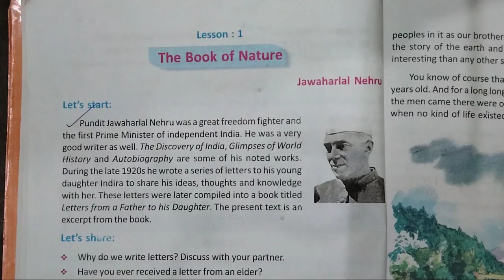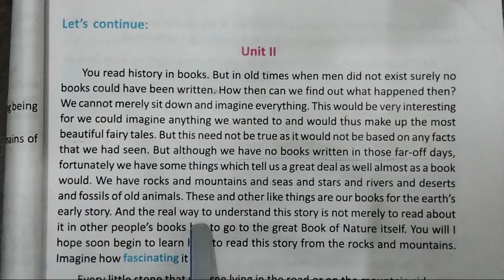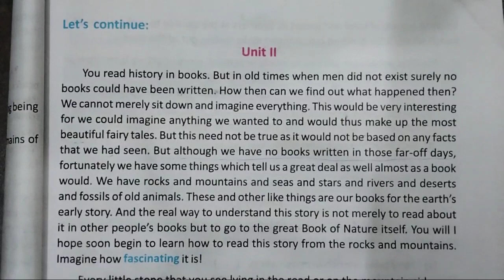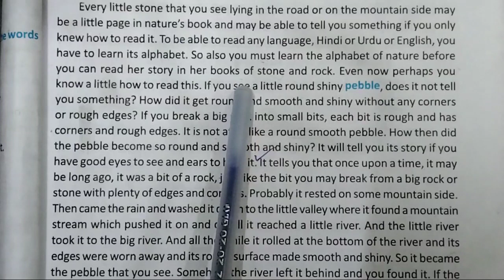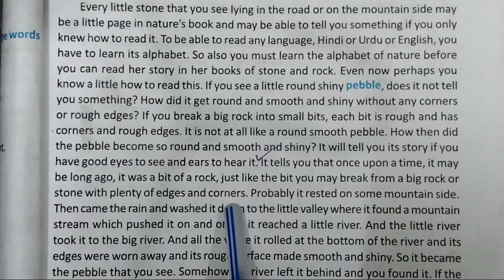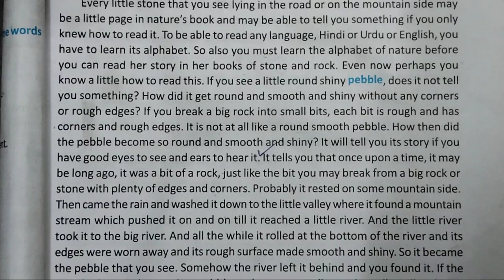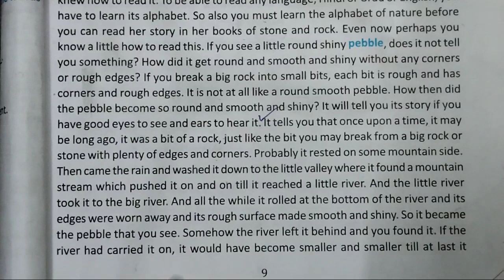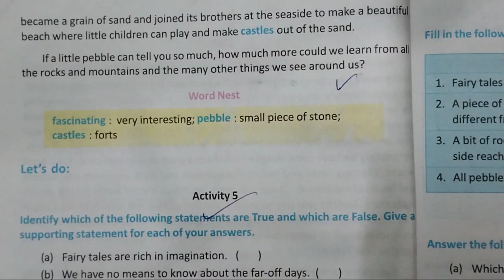Class 7 English Lesson 1 The Book of Nature//WBBSE Class vii English in Bengali unit 2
Class 7 English Lesson 1 The Book of Nature//WBBSE Class vii English Revision Lesson in Bengali unit 2

subscription